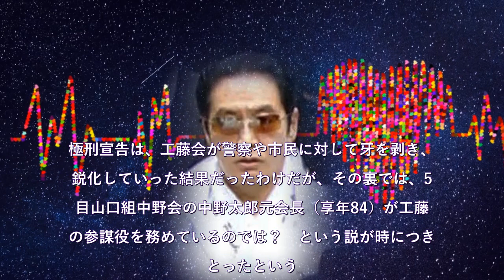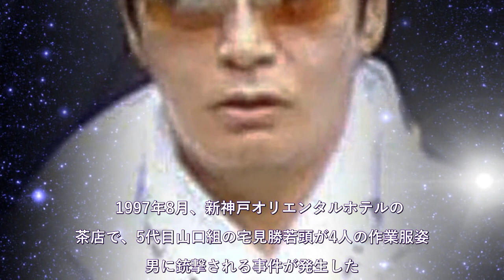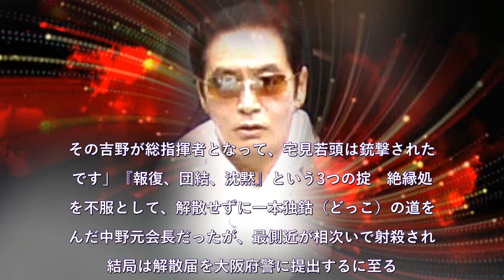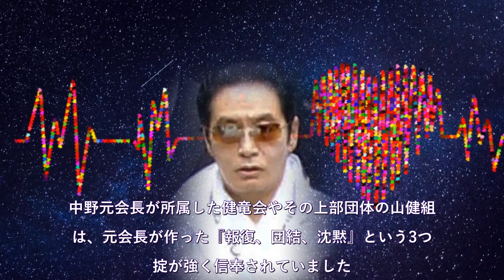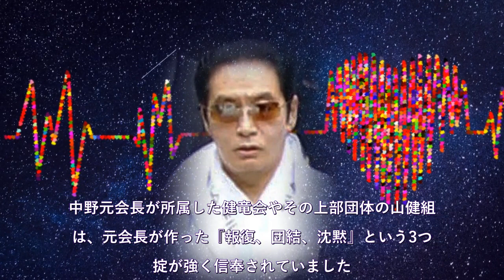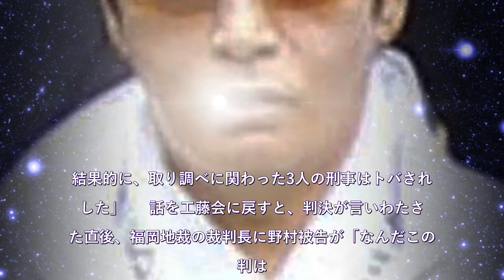死刑判決を受けた工藤会トップ 中野会・元会長を軍師に迎えていた説の真贋とヤクザの「忖度文化」について検証する